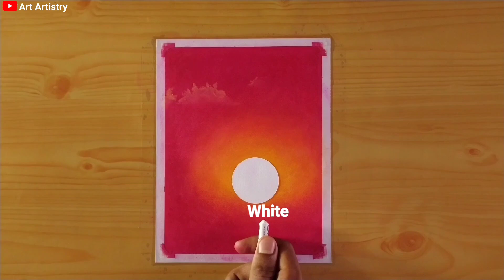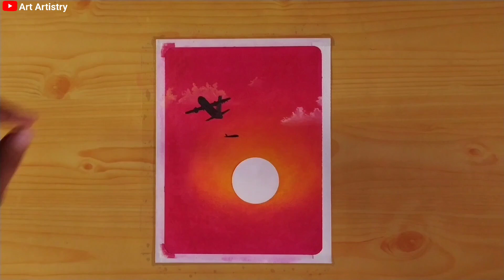Sunset Sky - Oil Pastels Drawing | Details Video for beginners - Art Artistry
Hello Everyone 😊,
    In this video I show you how to Draw Airplanes & Sunset Sky Drawing with Oil Pastels drawing for beginners - step by step, Soft oil pastels colours  Aesthetic Beauty. For beginners. A new techniques and relaxation music.

Pastels Paper
Soft Pastels(cheap)
Soft Pastels (good)
Oil Pastels (cheap)
Oil pastels (good)
Colour pencils
Preserve spray
Masking tape
Cello tape
Tissue paper
Water colour
Acrylic colour
Paint brush
White gel pen
Correction pen
Pen knife

Have a great day.